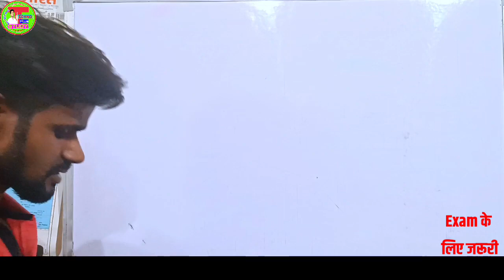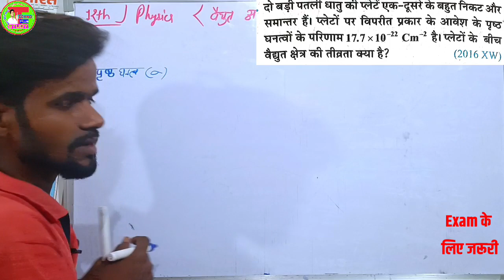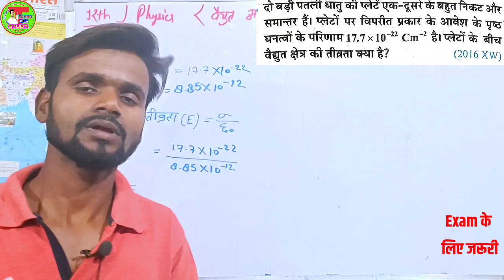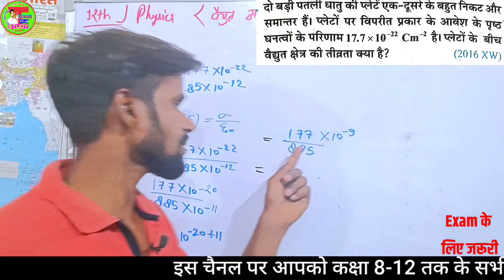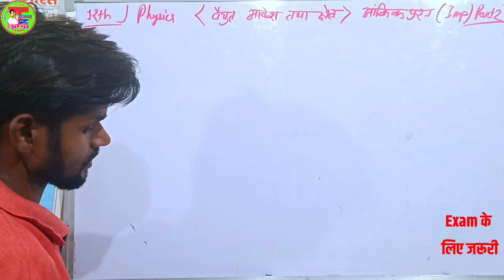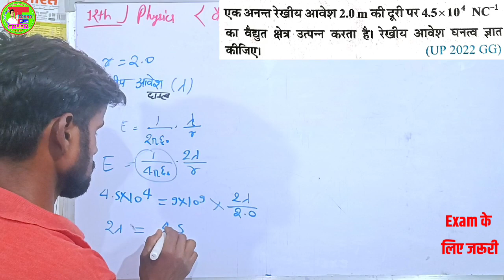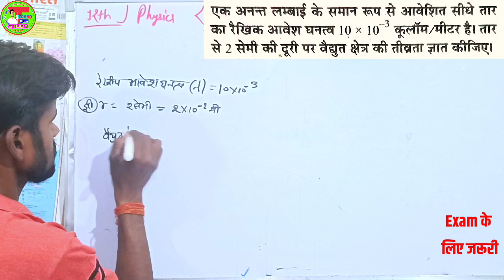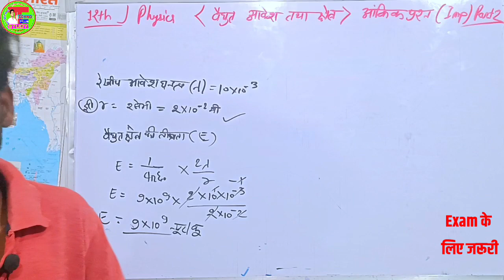भौतिक विज्ञान कक्षा 12 आंकिक प्रश्न |Physics Important Numerical|वैद्युत आवेश तथा क्षेत्र Numericals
,,, आज इस वीडियो में Physics के Numerical में आने वाले को कैसे हल करना है और कैसे समझे सूत्र लगाना ,और Calculation को आसानी से